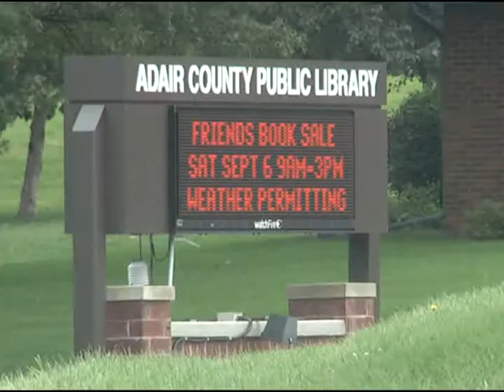Governor Nixon's proposed budget cuts to affect Adair County Public Library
KIRKSVILLE, MO. -- Public libraries in Missouri are now bracing for a decrease in state funding.